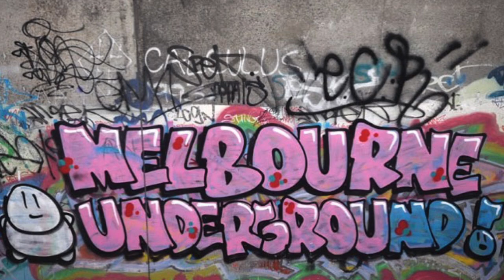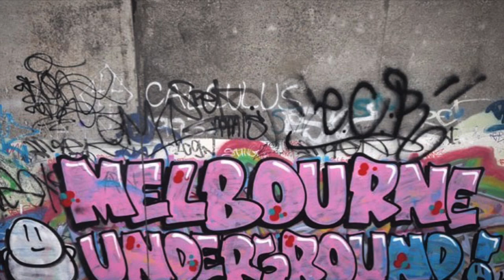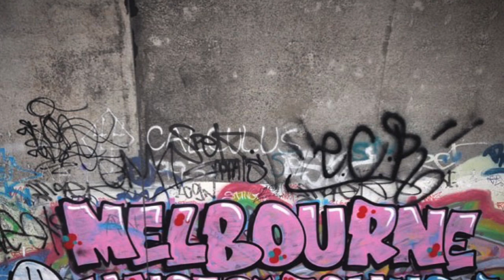Tiësto & Dzeko ft. Preme & Post Malone - Jackie Chan (Carlo P Bootleg)